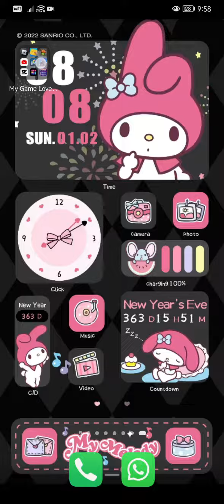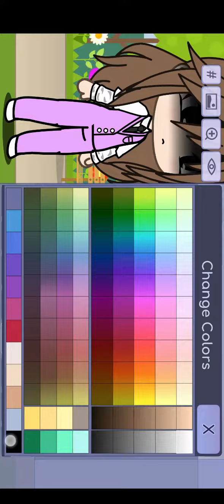how to do the school dress